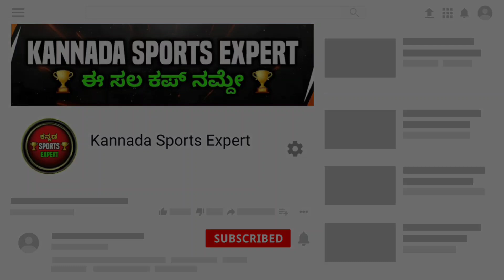Kl Rahul & Rohit Sharma Super Partnership Aganist Afghanistan | Virat Kohli | Ind vs Afg Highlights